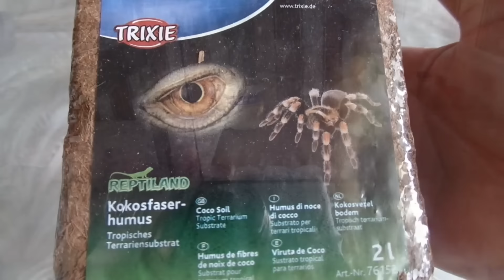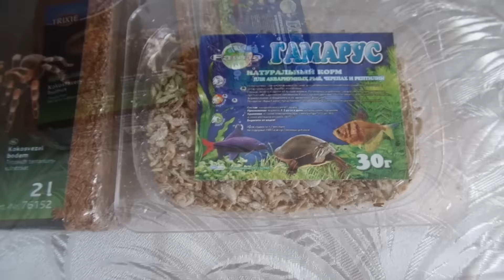Африканская гигантская улитка ахатина (Achatina ) обустройство террариума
Домашняя африканская улитка ахатина теперь у меня новый питомец.Сегодня в видео я делюсь,как я обустроила террариум для улиток ахатин.